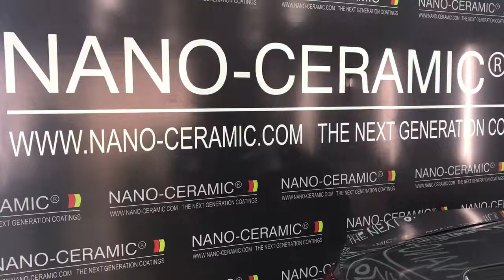DP CAR SPA, Chennai - Hyundai Verna sgs certified 9H++ Nano ceramic coating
DP CAR SPA, Chennai - NANO-CERAMIC COATING, SGS CERTIFIED
Benefits:
1. Scratch Resistance by 9H & 9H++ Hardness
2. Enjoy Driving a New car everyday
3. Permanent Hydrophobic effect
4. Excellent Water Repellent
5. Excellent Weather Resistance
6. Very easy maintenance (Especially in rainy season)
7. UV & Thermal Resistance
8. High Gloss & enhanced color
9. Protection from Tree saps and Bird droppings
10.Minimized stone chipping damage
11.30% more Durable/Harder in single layer compared to
      competitors